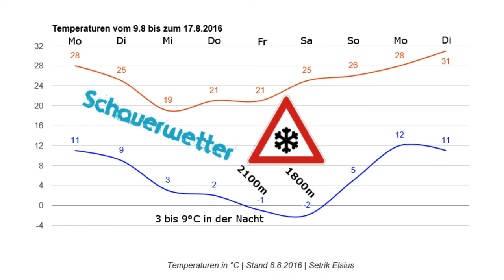WEATHER UPDATE - ❅In der Mitte der Woche Schnee möglich!❅1800m❅ [8.August - 16.August 2016] [FullHD]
✼ INFO: Mo. 8.8 bis Di 16.8. ✼ Ein Setrik bekommt bei so vielen Zahlen auch mal einen kleinen dreher. ✼

✎ Netzwerk CraftYourLife:
✼ Offizielle Homepage
✼ Teamspeak
➤ ts3.craftyourlife.de

✼ Texturen von Minecraft 1.8.x [via Dropbox]

Nächste Titel:
# n.A.
# n.A.
# n.A.